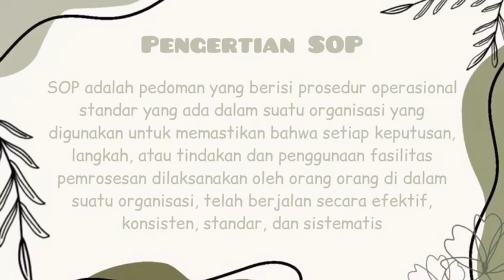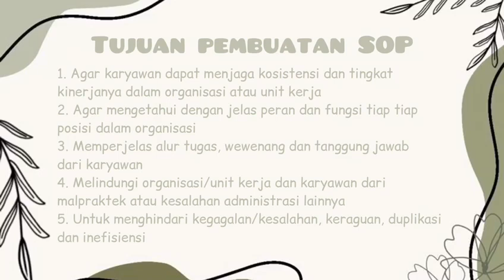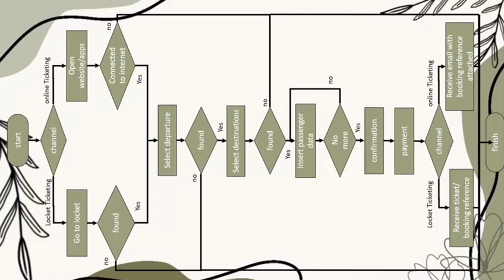Tugas UTS Etika Profesi (SOP) - Adinda Nayla Audrysyah (2221101001)